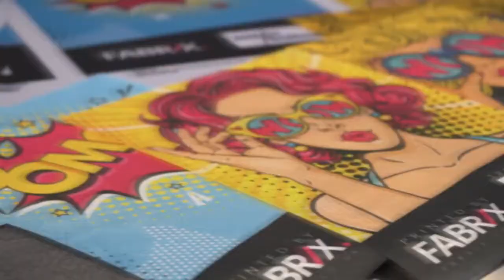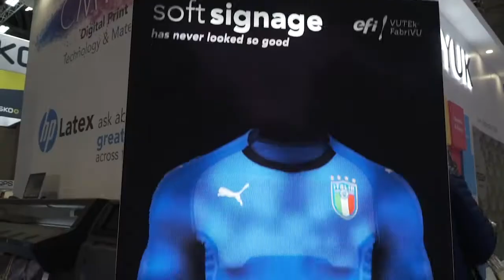Sign & Digital UK 2020 - NEC, National Exhibition Centre, Birmingham